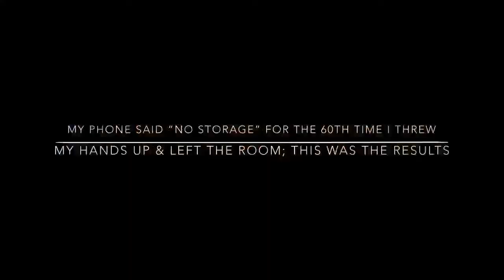HUGE BESTIE TRANSFORMATION: from grandpa to BADDIE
WE ARE BACK WITH ANOTHER ONE; next duo video Taline will be waxing me WATCH OUT FOR UPCOMING VIDEOS!
I decided to give my bestie of 18 years a makeover! Considering she doesn’t live the influencer lifestyle I wanted her to FEEL it!
Taline @tatsark
THANKYOU FOR SUPPORTING let me know what video you wanna see down below

🦋 Social medias 🦋